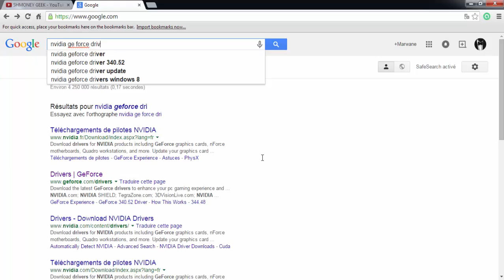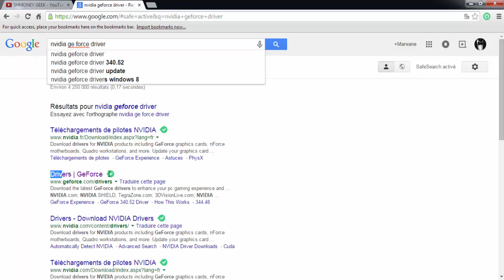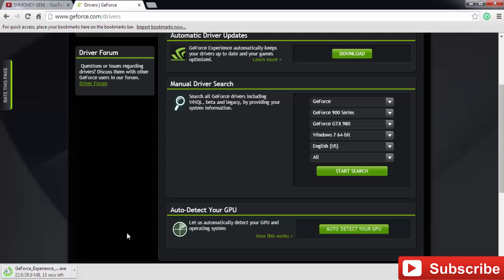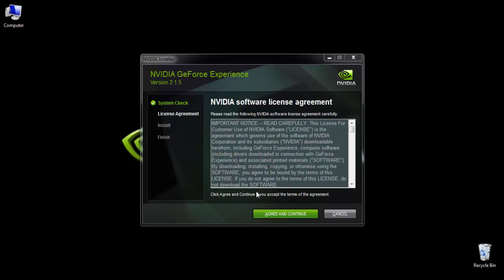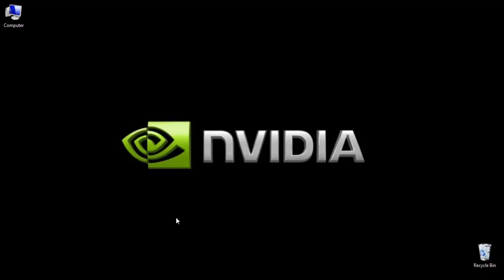Comment Avoir les Drivers Nvidia GeForce Version 320 ou plus sur PC